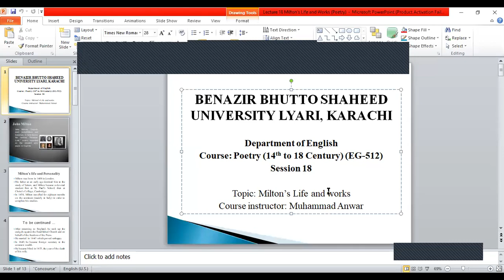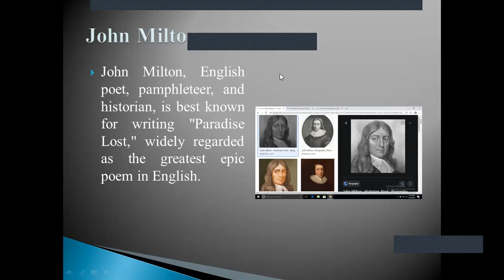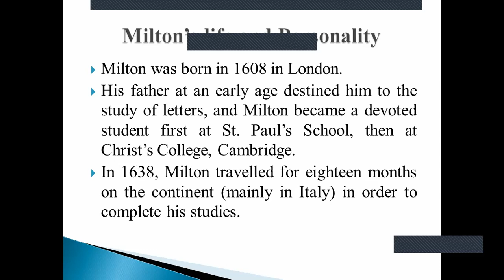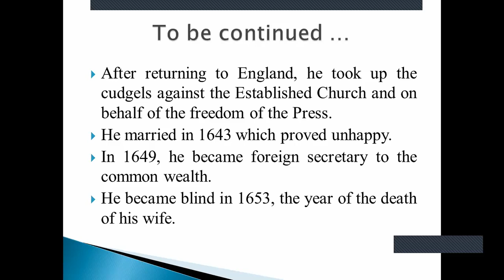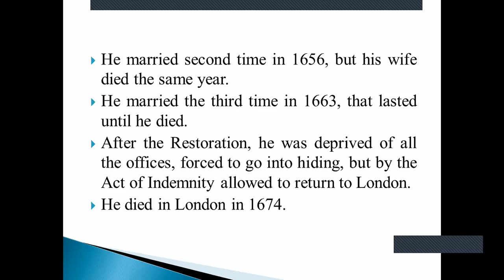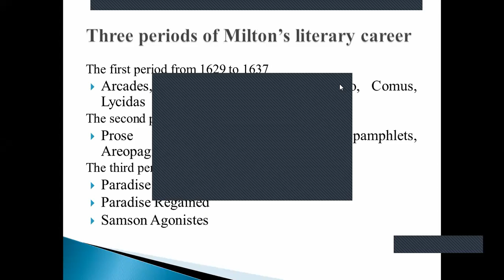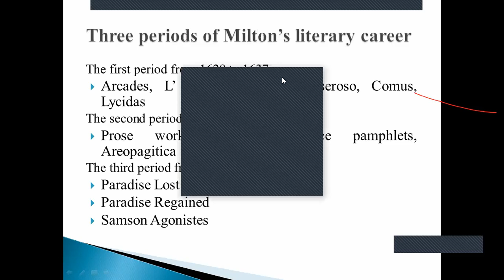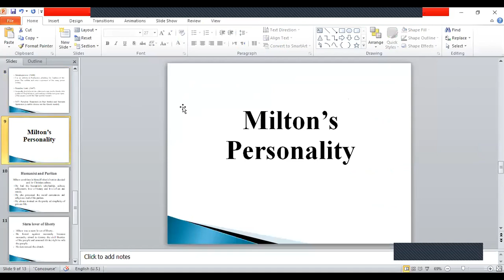Session 18 'Milton's Life and Works' (Poetry 14th to 18th Century)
This is the recorded video of session 18. This video contains useful information about the life and works of John Milton. This video has been recorded for the students of 5th semester who are studying the course 'Poetry' (14th to 18th Century).